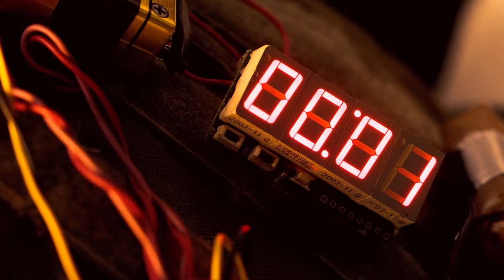Lethal Weapon 2016 (Season 1) | Official Trailer HD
Lethal Weapon 2016 (Season 1) | Official Trailer HD | New Series 2016

The iconic cop duo Riggs and Murtaugh are back in the all-new FOX Series LETHAL WEAPON. Don't miss them as they work in a crime-ridden modern-day LA.

Combining action and drama with friendship and humor, LETHAL WEAPON reboots the hit movie franchise, as it follows classic cop duo Riggs and Murtaugh, who are working a crime-ridden beat in modern-day Los Angeles.

Grief-stricken after the loss of his young wife and unborn child, ex-Navy SEAL-turned-detective MARTIN RIGGS (Clayne Crawford, “Rectify”) moves to California to “start over” at the LAPD. He’s paired up with ROGER MURTAUGH (Emmy Award nominee Damon Wayans, Sr., “My Wife and Kids,” “In Living Color”), who’s just coming back to the job after a near-fatal heart attack. Riggs’ penchant for diving headfirst into the line of fire immediately clashes with Murtaugh’s prudent, by-the-book technique. It’s clear from the moment they meet, this partnership could be lethal. But during their first case together, Riggs drags Murtaugh on a high-speed chase culminating inside the Long Beach Grand Prix and into a seaport shootout with drug dealers – and despite his protests, the older cop feels more alive than he has in years. Meanwhile, Riggs gets a glimpse of why Murtaugh is so determined to get home safely at the end of each day – he’s got a family and a newborn baby of his own. By the time their investigation ends, Riggs realizes he may have found something worth living for – a partner and friend like Murtaugh. And even Murtaugh figures this arrangement might just work out after all. If only Riggs doesn’t get them killed first…